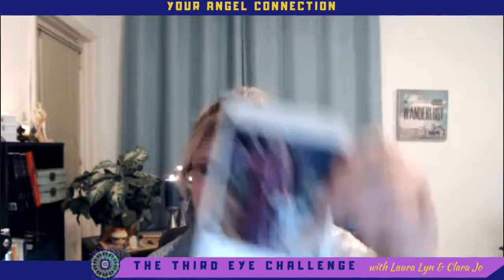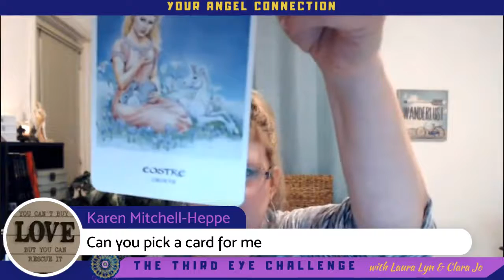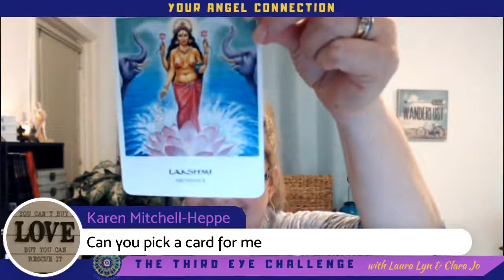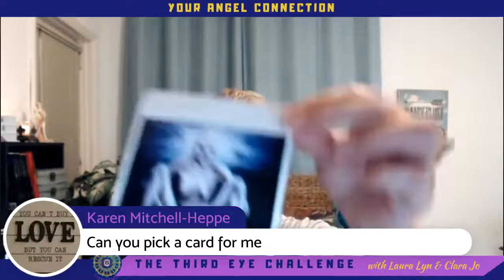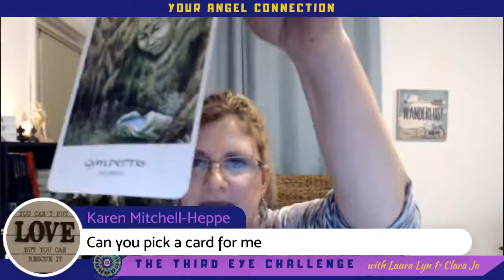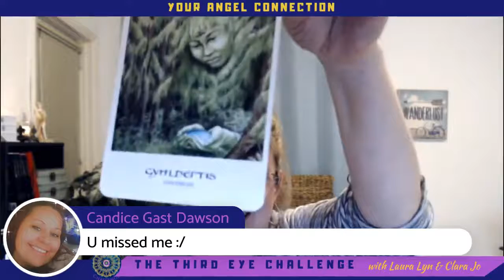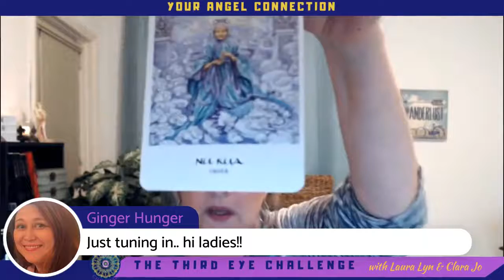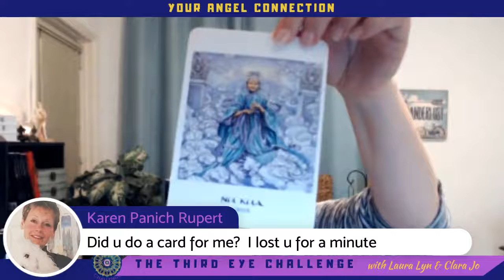Episode 46 – Mind, Body & Soul Connection ** To interact with us LIVE during the show, please vi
Are you ready to take this Third Eye Challenge?
Go to our Website and Start Opening Your Third Eye Today!

Episode 46 – Mind, Body & Soul Connection

** To interact with us LIVE during the show, please visit our show

On this Episode, the Ladies from the Angel Connection discuss how the Mind, Body & Soul are connected in a spiritual way and together produce healing, understanding and manifesting true desires. Join us LIVE Monday at 7pm!

Ready to take this week’s challenge?

To Schedule a Personal Angel Reading from Laura Lyn – AngelReader.net

To Schedule an Intuitive Energy Healing Session, Oracle Card Readings & Journey Soul Meditations from Clara Jo – AngelicHealer.net

Connect with the Show:
FB Show Page: @ThirdEyeChallengeTV